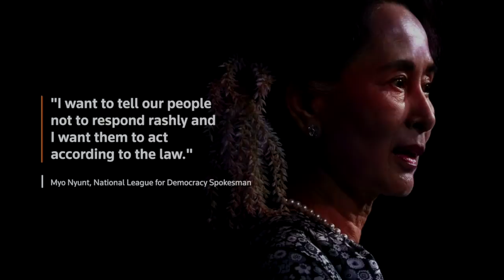Aung San Suu Kyi and other Myanmar leaders arrested, party spokesman says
Myanmar's leader Aung San Suu Kyi and other senior figures from the ruling party have been detained in an early morning raid, the spokesman for the governing National League for Democracy (NLD) said on Monday.